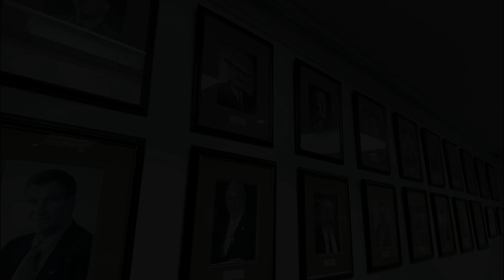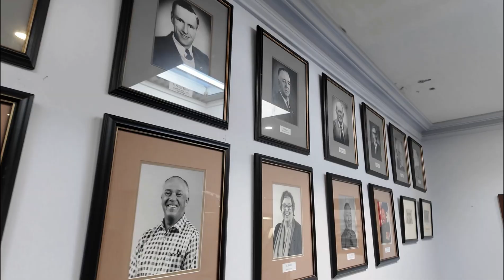Rowan Cooke joins King Island Council